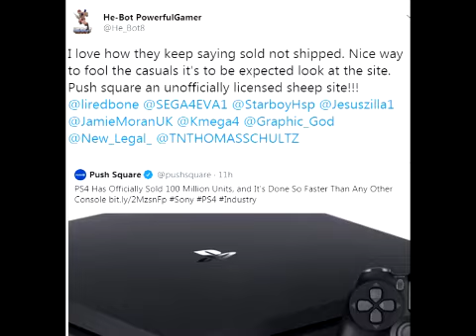Xbot Mad Cause PS4 Sold & Shipped 100 Million Copies! LOL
Hi Madea